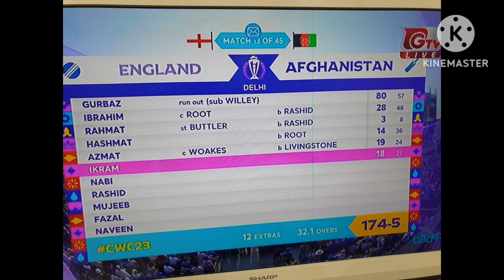ইংল্যান্ড বনাম আফগানিস্তান লড়াই।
GR Vlog  # ইংল্যান্ড#বনাম#আফগানিস্তান#লড়াই।